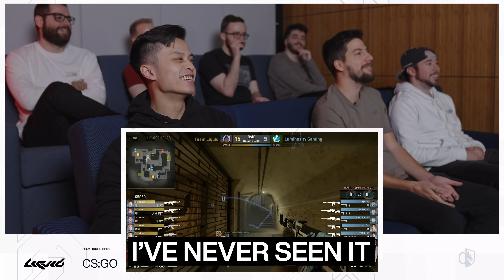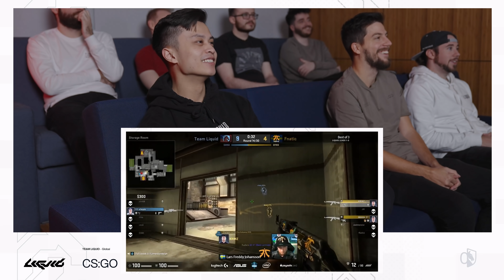Reacting to the Most ICONIC Major Plays | TL CS:GO Reacts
Liquid relives some of the most iconic Major plays of the past.

Don't forget to check in with Liquid+ by clicking the card on the top right of the video.

Topics in this video: Team Liquid, TL CS:GO, TL CounterStrike, Team Liquid, FalleN, Stewie, Stewie2K, GrimCS, Elige, NAF, NAFFLY,  CS:GO Reacts, PGL Major 2021